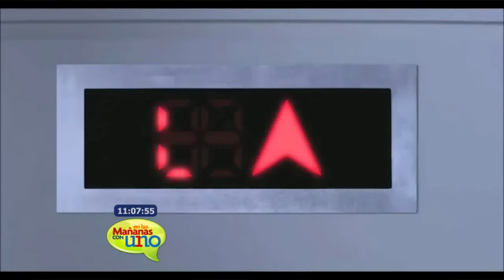Cinco tips para cerrar ciclos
Tatiana Castro nos trae los cinco tips para cerrar ciclos: No te aferres, admite, acepta, aprende y emprende.